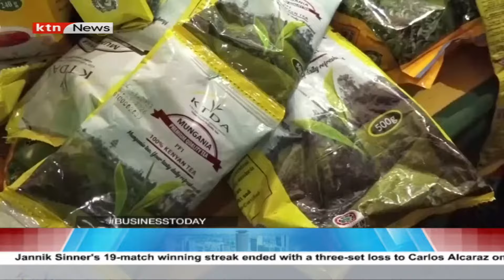Election Roadblock: Ousted KTDA Directors Face Tough Decision